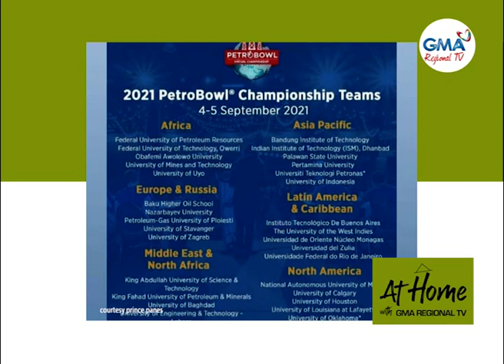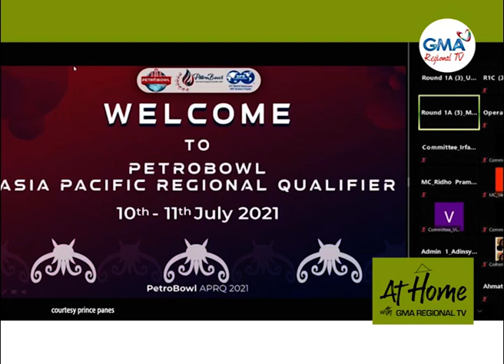At Home with GMA Regional TV: PetroBowl Challengers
Luyo sa challenges nga nasinati nila ni Prince Panes ug Gwen Recoco sa ilang competition, nagmalampuson gihapon sila ug midaug isip 3rd placer sa Asia-Pacific PetroBowl Regional Qualifiers 2021 ug nangandam na alang sa World Championship.